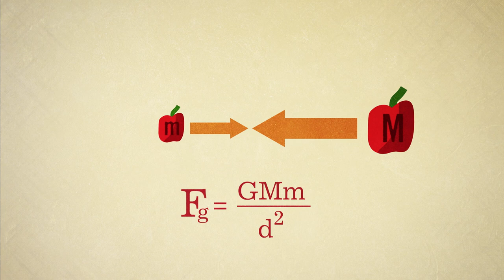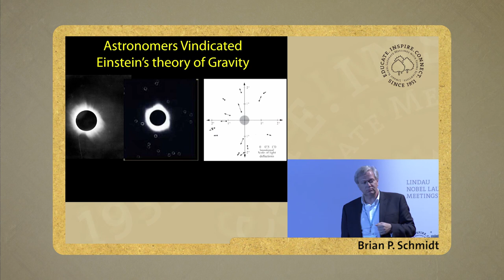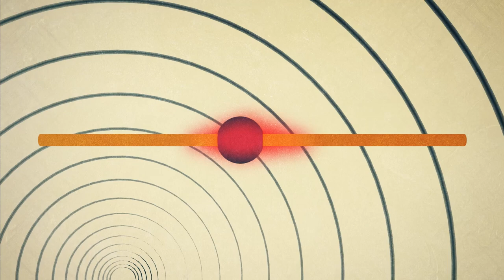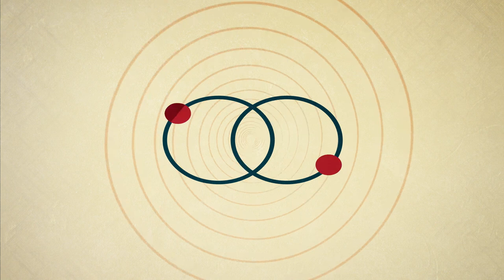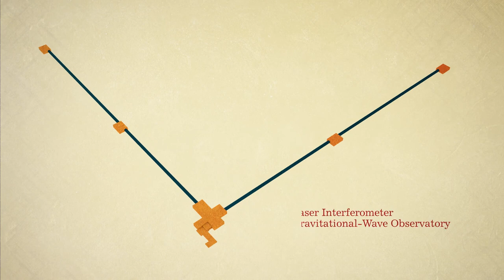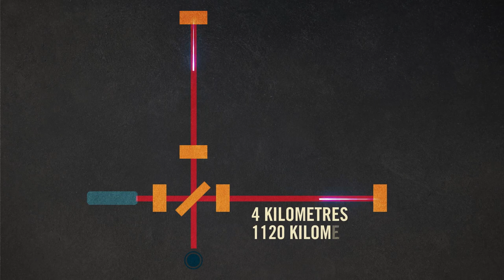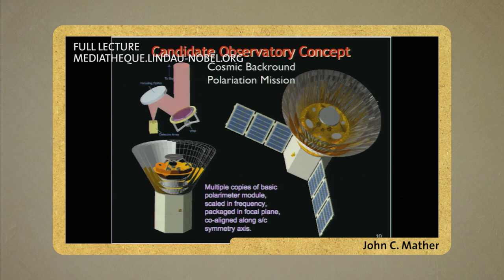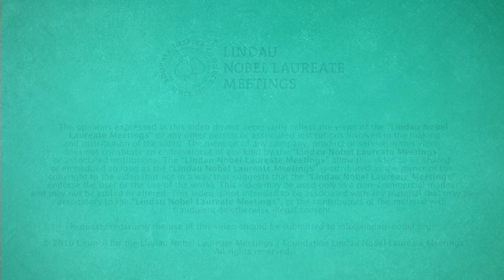Mini Lecture Gravitational Waves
Gravitational waves are small distortions, or ripples, in the fabric of spacetime.

Find more videos on the topic, including lectures by Nobel Laureates, in our mediatheque: mediatheque.lindau-nobel.org
More information on the Lindau Nobel Laureate Meetings: lindau-nobel.org